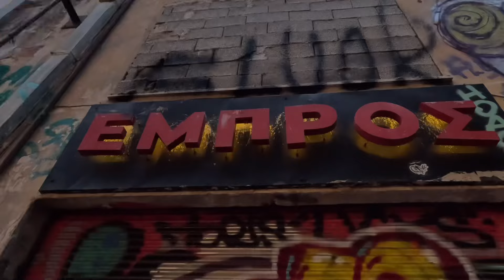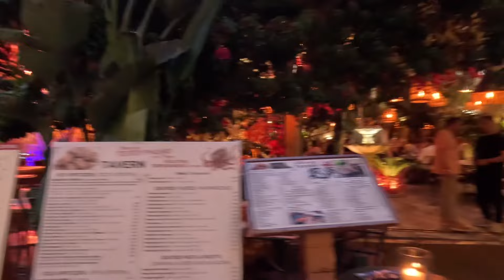Urbano y Lujoso a la vez - Barrio de Psirí (parte 2)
Seguimos con el segundo video del barrio de Psirí en donde se muestra la parte chick de este lugar.